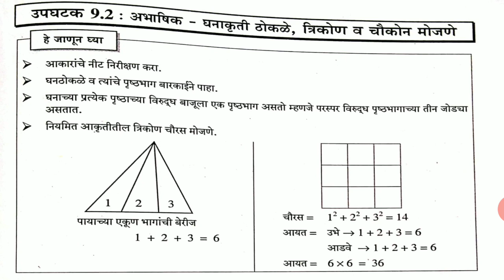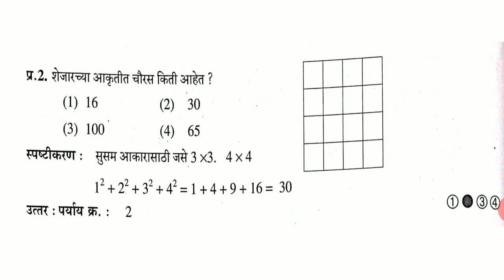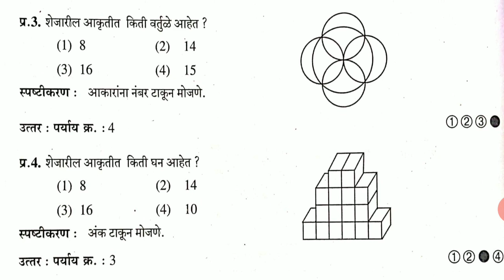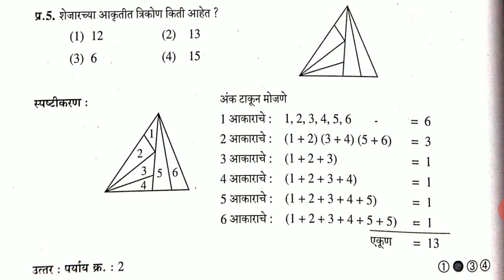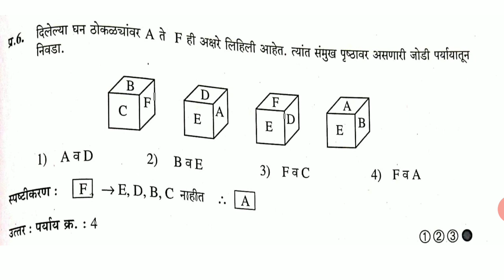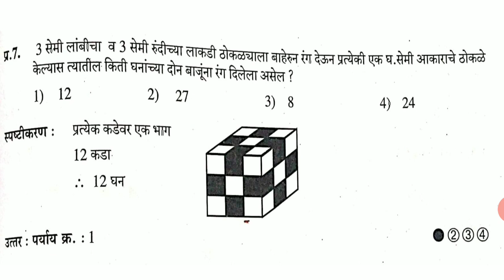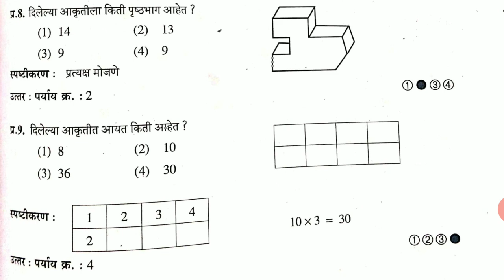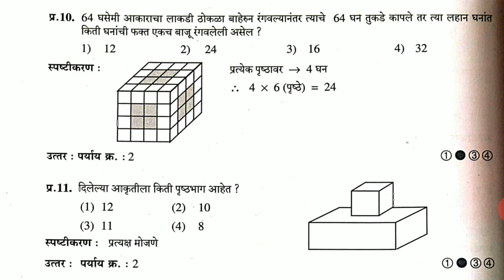तर्क व अनुमान भाग-2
Santosh Bade